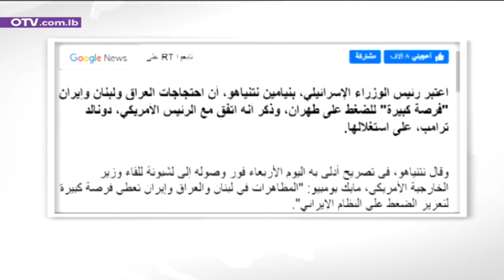العدو الاسرائيلي على خط الازمة: اتفقنا وترامب على استغلال احتجاجات لبنان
اتفاق بين رئيس وزراء العدو بنيامين نتنياهو والرئيس الاميركي دونالد ترامب على استغلال الاحتجاجات في العراق ولبنان وايران. الكلام ليس تحليلا بل تصريح لنتنياهو قبيل لقائه وزير الخارجية الاميركية مايك بومبيو الاربعاء، حيث اعتبر الاحتجاجات "فرصة كبيرة" للضغط على طهران. وبالتالي بات واضحا بالنسبة للمراقبين اللبنانيين ان الاسرائيلي وحليفه الاميركي يريدان استغلال ازمة اقتصادية تفجرت في بلدان خرجت عن الطوع الاميركي. في لبنان من اجل محاصرة المقاومة وفي العراق لقلب معادلة لم تعد توازناتها تصب في صالح الاميركيين.
وفي ظل انتفاء الاحتمال العسكري يبقى السلاح الاقتصادي نقطة الاستغلال الاقوى كون الولايات المتحدة الامركية ممسكة بالتجارة والاقتصاد العالميين
قبل نتنياهو ابدت الولايات المتحدة اهتماما واضحا بالاحتجاجات في لبنان محاولة تصويبها كانتفاضة على حزب الله. اذ اعتبر السفير الاميركي الاسبق جيفري فيلتمان في تصريح امام مجلس النواب الاميركي ان العام 2019 هو نقطة تحول للبنان وان الانتقادات المستمرة والواسعة النطاق للطبقة السياسية والطائفية وحزب الله في لبنان كسرت محرمات كبيرة. اما مساعد وزير الخارجية لشؤون الشرق الادنى ديفيد شينكر فاعتبر ان المتظاهرين في العراق ولبنان خرجوا ضد حكومتيهما وضد التدخل الايراني في شؤون البلدين". اتى ذلك بعد تأكيد بومبيو دعم بلاده للمتظاهرين لمناسبة عيد الاستقلال. وفيما التركيز على النفوذ الايراني يرى واكيم واقعا مغايرا في ظل صولات وجولات لمسؤولين غربيين على مسؤولين لبنانيين
اما المتظاهرين في الساحات فيجدون انفسهم محصنين تجاه اي محاولة استغلال خارجية
بشكل فاقع ابدت اميركا اليد الممدودة لحليفتها اسرائيل لتدمير لبنان اقتصادياً لتبقى العبرة في حنكة الوطنيين من سياسيين ومواطنين لالتقاط الفرصة وانتشال لبنان.